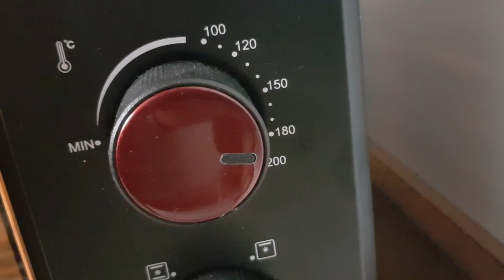नए तरीके का पिज़्ज़ा एक बार बनाएंगे तो बार -बार बनाना पड़ेगा | Instant Cheese Burst Pizza Recipe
नएतरीकेकापिज़्ज़ा एक बार बनाएंगे तो बार -बार बनाना पड़ेगा

 ingredients
8 Bread slices
5-6 Chopped olives
1/2 Cup-red yellow green capsicum
1 Small sliced onion
Some mixed herbs
Some chilli flakes
3 Cheese slices
¼ Cup mozzarella cheese
2-3 Tbsp Pizza sauce